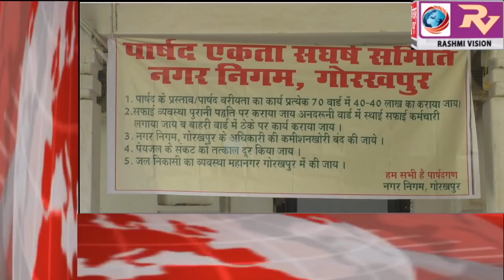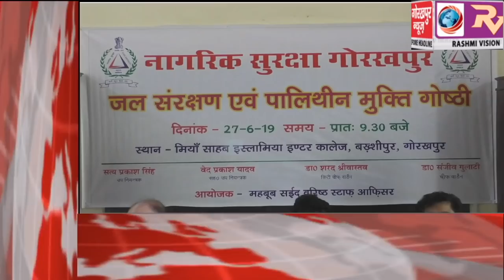GORAKHPUR NEWS Headline -27-06-2019